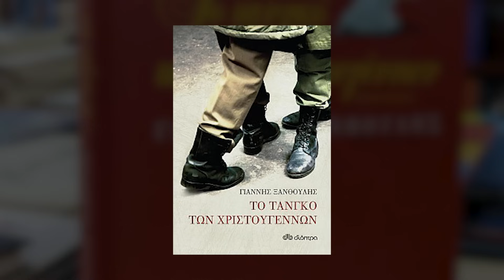ΤΕΤ-Α-ΤΕΤ: Τάσος Τρύφωνος & Γιάννης Ξανθούλης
Ο Γιάννης Ξανθούλλης σε μια εξομολογητική συνέντευξη εφ όλης της ύλης στον Τάσο Τρύφωνος.